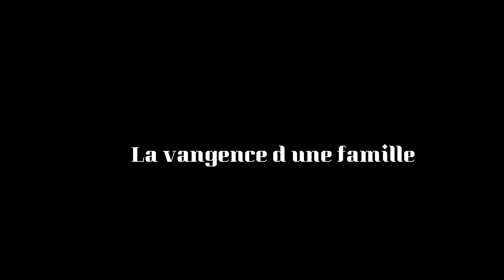La vengeance d'une famille Épisode 6